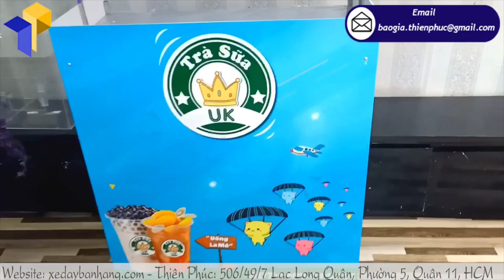Quầy lắp ráp bán trà sữa decal giá hạt dẻ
Tên Sản Phẩm: xe xếp bán trà sữa mang đi

Thích hợp: cho các bạn trẻ kinh doanh ít vốn mở bán cà phê, cà phê lưu động, hoặc các đại lý muốn mở rộng kênh bán hàng lưu động
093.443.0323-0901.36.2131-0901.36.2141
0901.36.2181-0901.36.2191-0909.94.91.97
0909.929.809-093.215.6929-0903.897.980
Thời gian làm việc:
8h–17h30 (Thứ 2–Thứ 7)